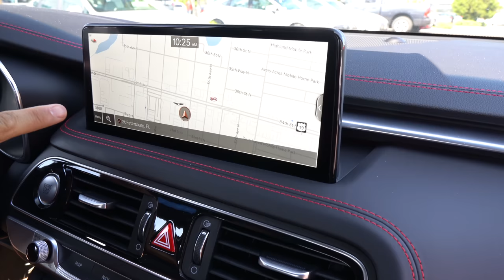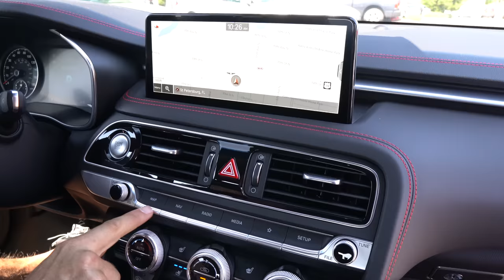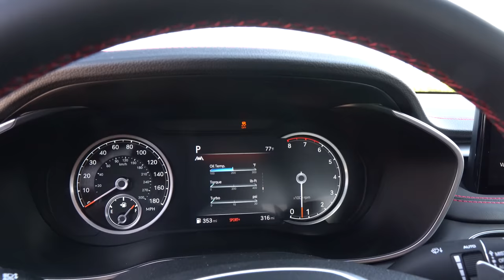Is the NEW 2022 Genesis G70 Sport a performance sedan worth the price?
The refreshed G70 is here and Genesis is taking this sedan to the next level. On the outside you will discover an all new front fascia, grill, side vents, rear bumper, lights and wheels. On the inside there is an all new infotainment system, materials, and surfaces. Under the hood is a 3.3L twin-turbo V6 that now produces 365HP & is mated to an 8-speed automatic gearbox. Can the G70 compete with the BMW M340i, Audi S4, Cadillac CT5-V etc. Is the NEW 2022 Genesis G70 a sport sedan worth the price?